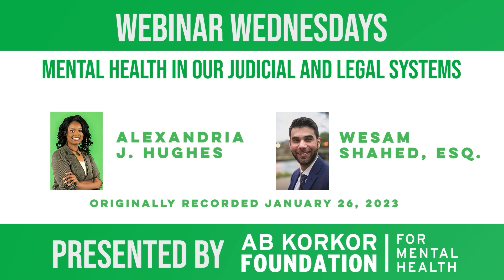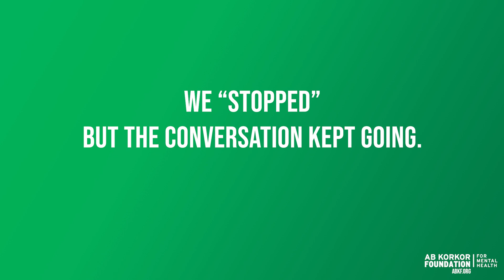Mental Health in Our Judicial and Legal Systems - Alexandria J Hughes and Wesam Shahed, Esq.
*SUBTITLES AVAILABLE*

Alexandria J Hughes, Wesam Shahed, Esq., and the AB Korkor Foundation for Mental Health discuss the many ways how mental health plays a role in our judicial and legal systems.

Alexandria J Hughes is a University of Michigan graduate, and Michigan native passionate about mental health and art. Currently I work as a Mental Health and criminal justice organizer at Michigan Liberation, am part of the leadership team at Accountability for Dearborn,  and have 3.5 years experience working as a behavioral health therapist in schools, homes and ABA Centers at Centria Healthcare. Through work experience, and personal experiences with racial inequalities, I’ve learned that existing problems within our criminal legal system often intersect with problems pertaining to mental health services and access. This motivated me to become an organizer and advocate for change. I firmly believe that we can create a world where humanity isn’t selective.

Wesam Shahed is a first-generation Palestinian-American from Chicago, Illinois. He serves as an Assistant State’s Attorney at the Cook County State’s Attorney’s Office (CCSAO), the second-largest prosecutor’s office in the US. Wesam has not only been recognized as one of the most promising young talents in the CCSAO, but he has also been internationally recognized in the Arab American Foundation’s “30 Under 30.” Wesam recently gave a TEDx Talk on criminal justice reform titled "Does Justice Require a Conviction?" discussing misconceptions about prosecutors and what alternative prosecution methods need to be focused on. Wesam’s involvement ranges far beyond his day job, as he is the Finance Director for the first Muslim and Palestinian American to be elected by the Democratic Party into Illinois’s House Legislature in 2023. At only 24, Wesam earned his B.A. in Pre-Law: Business Management from Loyola University Chicago and his Juris Doctor (J.D.) from Michigan State University College of Law. Wesam holds executive leadership positions for the Arab American Bar Association, the Illinois Muslim Civic Coalition, the Arab Professional Business Association (APBA).

What can we do to change how mental health is addressed in our communities?
1. Become certified in Mental Health First Aid. This can be done by completing a set of courses virtually or in person by visiting
The Lake County Health Department is now offering courses for FREE virtually, to register.
2. Contact your city officials or write a Letter campaign through the Action network for you and other community members to send a message to local , county or state elected officials.
3. Review The alternatives to mental health response guide created by interrupt criminalization